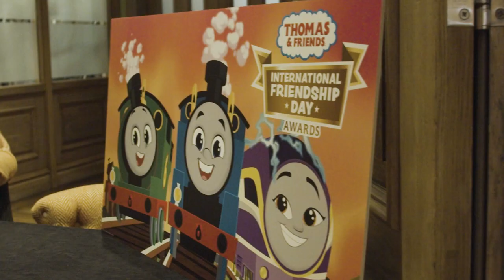Thomas & Friends announces winners of International Friendship Day Awards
Five young winners aged between 4-8 years old were selected by a judging panel from hundreds of entrants across the UK.

Each winner was presented with their award by musician and celebrity dad Aston Merrygold at a special awards ceremony in London. Each winner has demonstrated an outstanding example of friendship, which has involved putting others first, showing kindness, and going above and beyond to help a friend.